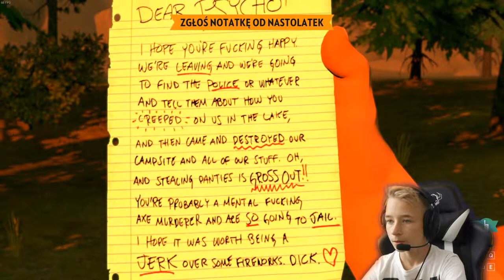PERSHING STRAŻNIK LASU! FIREWATCH #2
Witajcie w drugim już odcinku z gry firewatch, jeśli doceniasz moją pracę możesz strzelić łapkę oraz jeśli jesteś nowy subka. Gra swoją premierę miała w 2016 roku, ale pomimo tego i tak jest świetną grą.

Mój sprzęt:
Płyta główna ASROCK Q77MVPro
Karta graficzna GTX 750ti windforce
Procesor Intel core i5 2500s
Ram Goodram 8GB

Peryferia:
Klawiatura Genesis RHOD 400RGB
Myszka Zelotes t90
Słuchawki HyperX cloud I
Podkładka Aorus Amp 500
Monitor Samsung 24 cale FHD

Moje Socialmedia 🌐